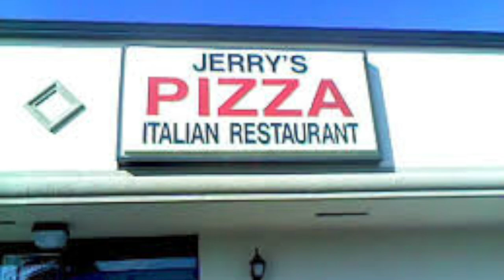Aha Morten Harket brother